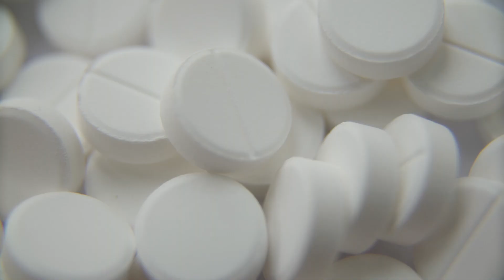Causas del ESTREÑIMIENTO y GASES en ADULTOS 🚽 (Soluciones para el Estreñimiento y Gases)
¿Sufres de ESTREÑIMIENTOS y GASES? ¿No sabes qué los PROVOCA? ¿O cómo SOLUCIONAR tu ESTREÑIMIENTO y GASES? ¡No te preocupes! En este vídeo de OnSalus te explicaremos todo lo que necesitas saber sobre esa pequeña gran molestia. Padecer de estreñimiento significa que las evacuaciones intestinales son difíciles o que ocurren con menos frecuencia de lo normal. Esta afección puede provocar gases e incluso la presencia de algunas enfermedades en el colon.

OnSalus es un canal relacionado con la salud y el bienestar. En OnSalus te ofrecemos contenido referente a las enfermedades más comunes, sus síntomas, causas y tratamientos, alternativas naturales para diversos padecimientos, información nutricional, alimentos beneficiosos para tu cuerpo y todas las recomendaciones que necesitas para llevar un estilo de vida saludable.

De la mano de profesionales en materia de salud y también de destacados redactores expertos en bienestar, nuestra meta es acercarte a la información más completa y oportuna para guiarte y aclarar tus principales dudas respecto a distintas condiciones y enfermedades, mientras planeas tu consulta médica con un especialista.